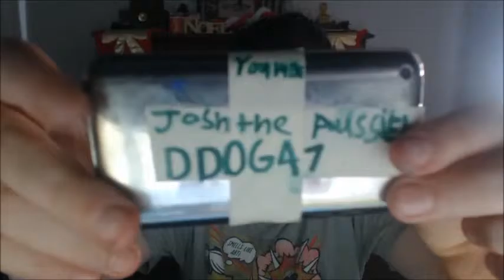Planing a Huge prank on my school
its coming this friday